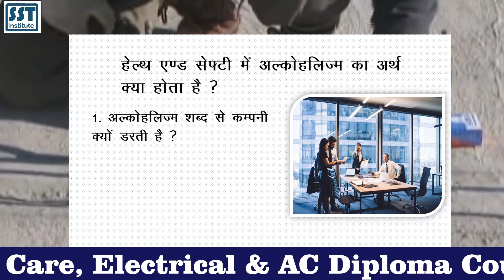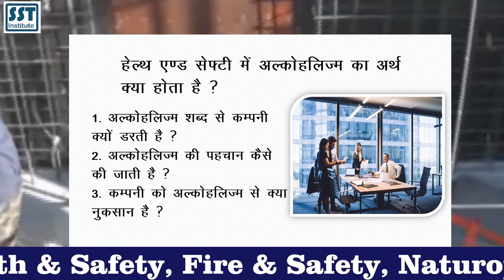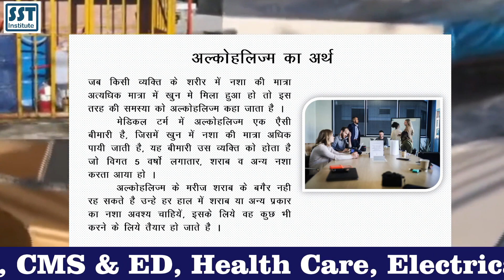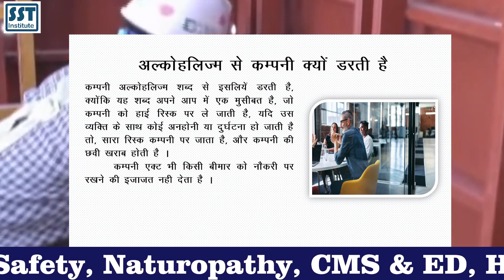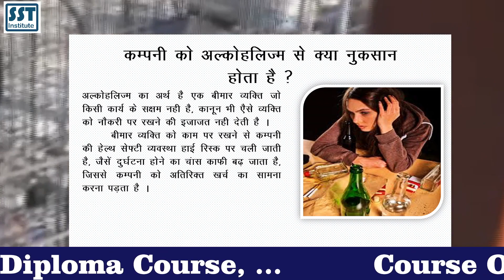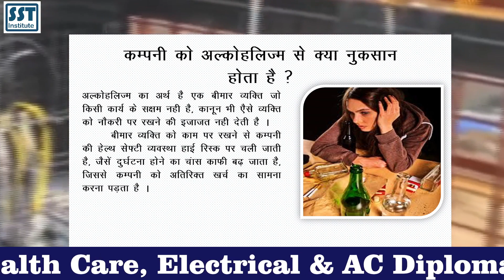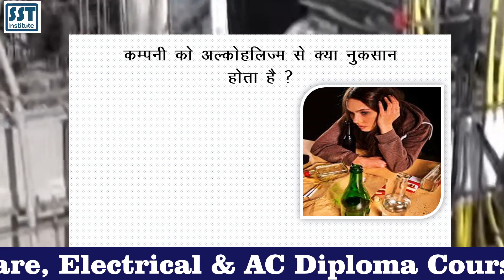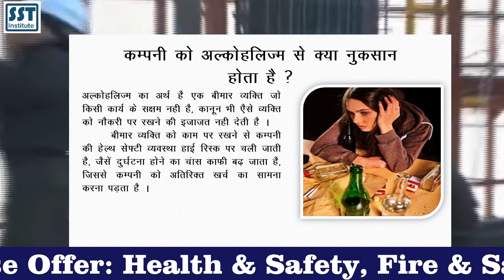alcoholism | alcoholism in hindi | alcoholism kya hai | alcoholism treatment | alcoholism health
alcoholism | alcoholism in hindi | alcoholism kya hai | alcoholism treatment | alcoholism health problems. Alcoholism is an addiction to drinking alcohol. Learn more about warning signs and health complications of alcoholism and how to get recover and more. Best Safety Training Institute in India for Occupational Health and Safety Course, Industrial Fire & Safety Course, Health Safety Officer Course, Online fire safety officer course and first aid course with minimum course fees from SST Institute Deoria UP. Online Courses are available in Hindi for Safety Officer and Fire Safety Officer.